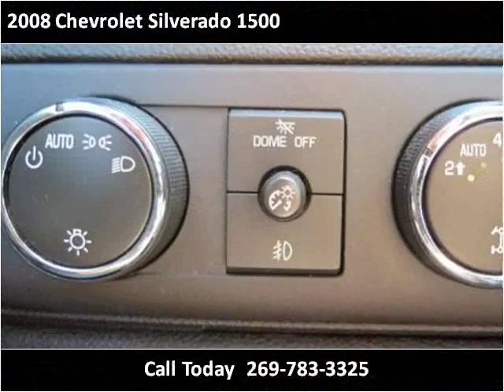2008 Chevrolet Silverado 1500 Used Cars Dowagiac MI